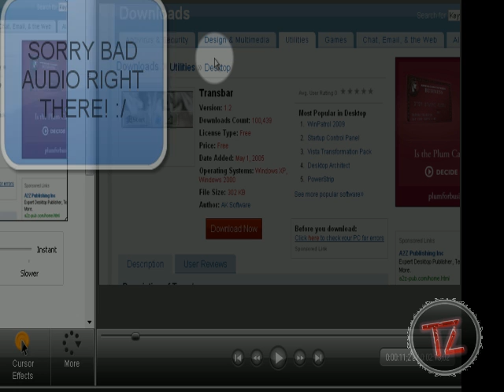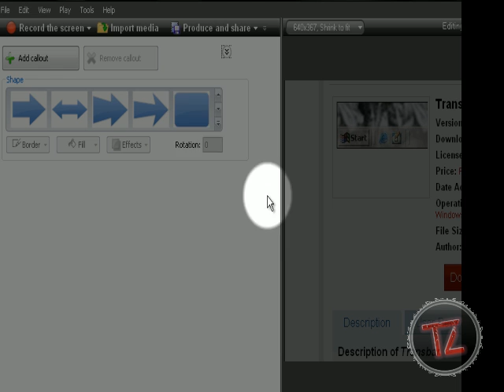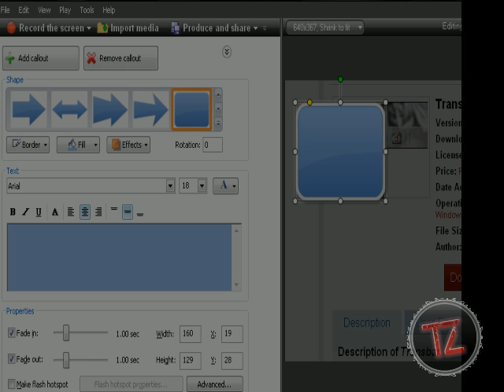Camtasia Studio 7 Tutorial: How to edit videos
Hey guys, some people sent me a PM from the last video on how I zoomed it and also gave captions, so I told them I would make a tutorial about it, so I did!